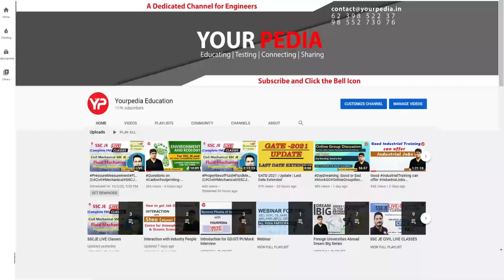DSA Mock Interview | For IIT Hyderabad & IIT Jodhpur | M.tech | Self Sponsored | Computer Science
DSA Mock Interview | For IIT Hyderabad & IIT Jodhpur | M.tech | Self Sponsored | Computer Science Prepare interviews with YourPedia.